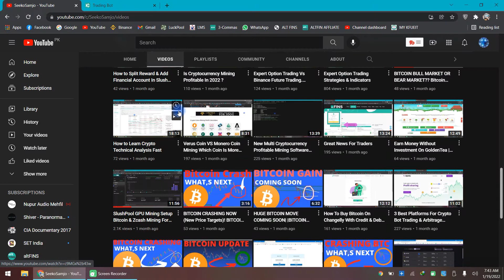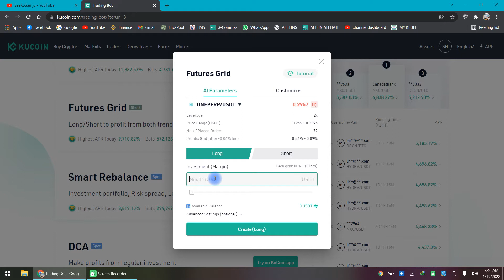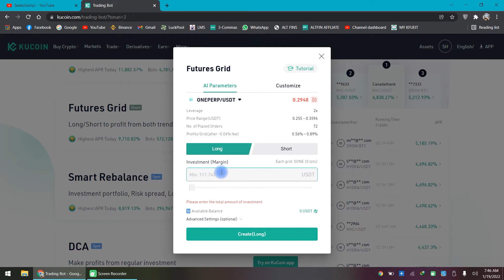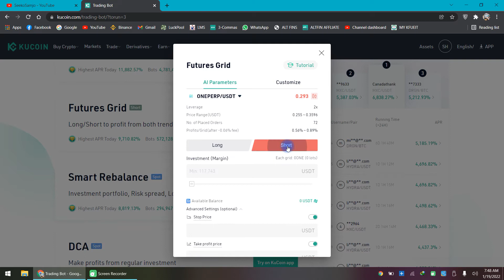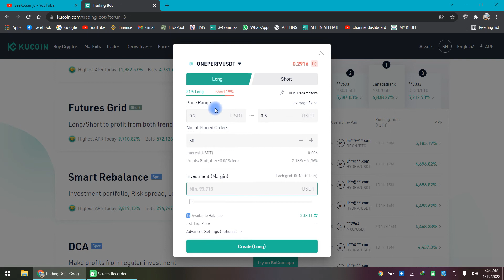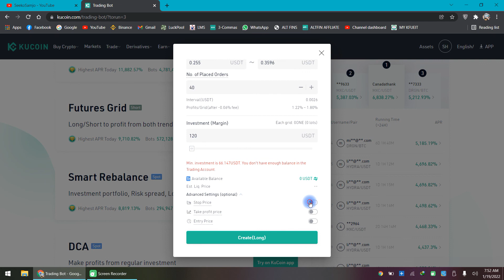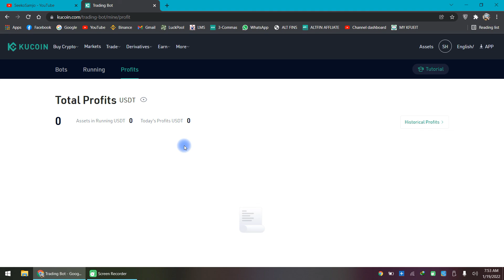KuCoin Trading Bot Future Trading Grid Bot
KuCoin Trading Bot are very powerful trading bots for crypto to generate passive income. KuCoin grid trading bots are available for both spot and future trading. Today we will learn how use Kucoin Future Grid Bot.